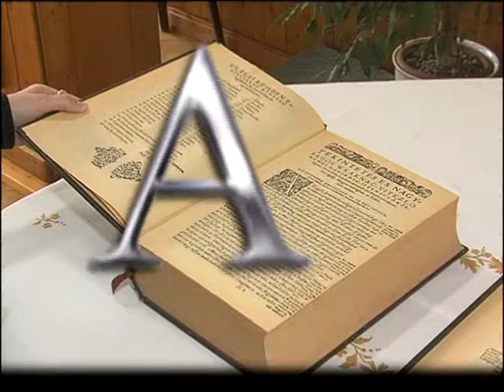Alfa és Omega - 2013. december 22.